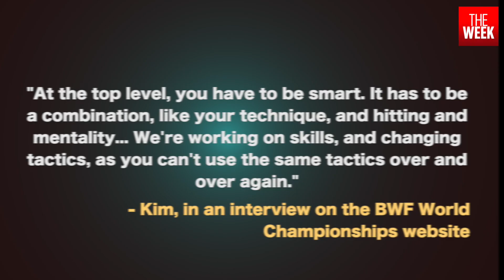How P.V. Sindhu became world champion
PVSindhu made history on August 25, as she became the first Indian to win a gold medal at the BWFWorldChampionships2019 in Women's Singles.

Her game with Japan's Nozomi Okuhara showed just how far the badminton player from Hyderabad had come. She played an aggressive game, stretching out her opponent and beating her with a combination of brains and brawn. Part of the credit for this goes to her coach, Kim Ji-Hyun, who has been training Sindhu to become more tactical in recent months.

On August 27, she met with Union Minister for Sports and Youth Affairs Kiren Rijiju, along with her immediate family and coach Kim Ji Hyun. Later, she met with Prime Minister Narendra Modi who praised her for her victory.

Images: AP, AFP, Reuters, PTI, BWF Twitter